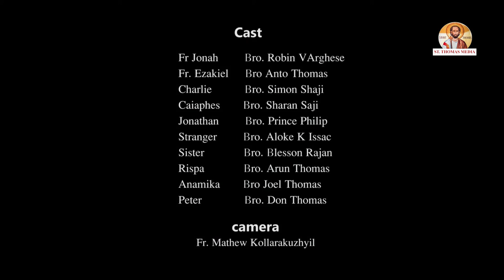English Play | The Last Bus To Eden | Girideepam Minor Seminary, Gurgaon, Delhi